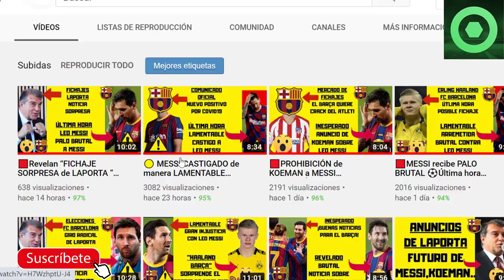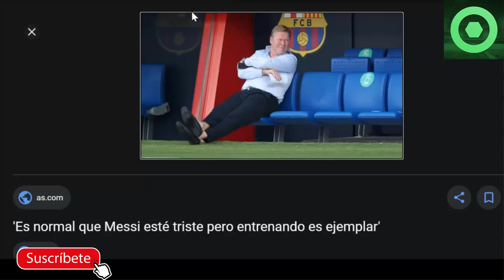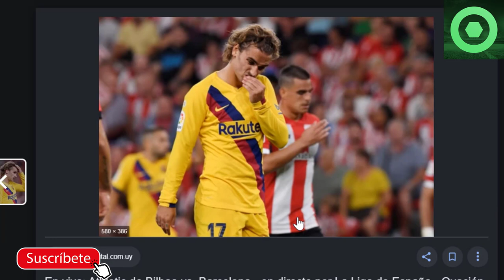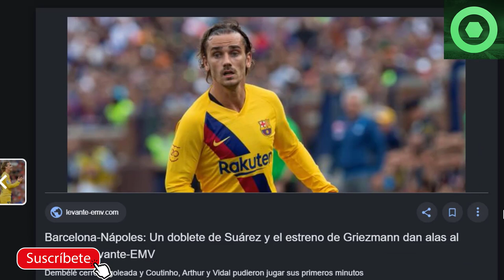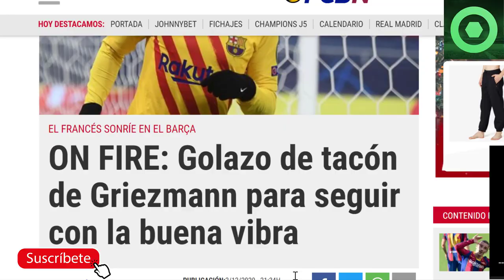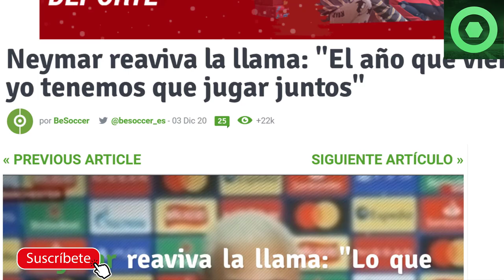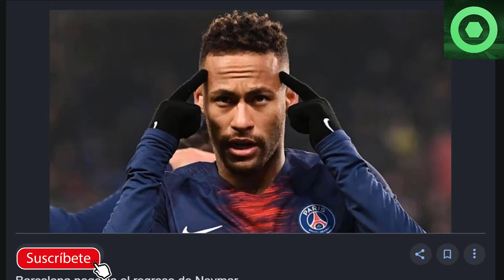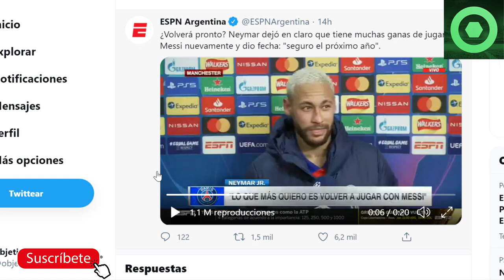🟥BRUTAL noticia sobre LEO MESSI 🔴 NEYMAR la LÍA GORDA con MESSI 🏮 GRIEZMANN se sale, KOEMAN 🔴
En este video detallamos varias noticias del FC Barcelona, como la acutación de Antoine Griezmann ayer en el partido de Champions League Ferencvaros Barça, las valoraciones tras el partido de Ronald Koeman, Óscar Mingueza y Martin Braithwaite entre otros, las declaraciones de Carles Tusquets sobre Leo Messi, y lo último de Neymar que dejó a todos con la boca abierta.

Fuentes:
fcbarcelonanoticias
besoccer
fichajes net
fichajes com